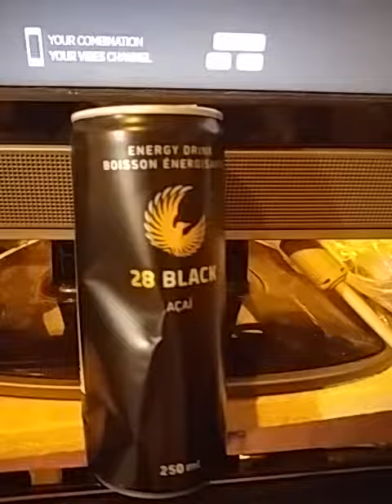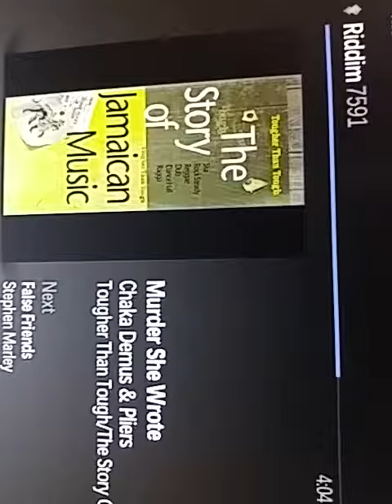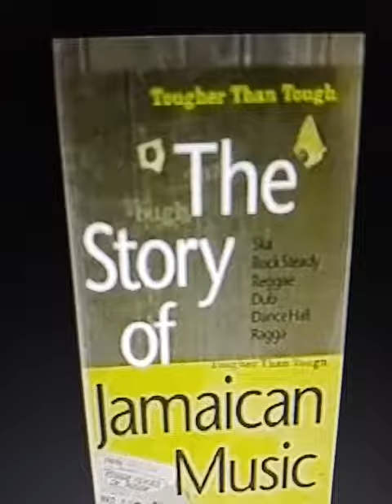Murder She Wrote home video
8mm filter